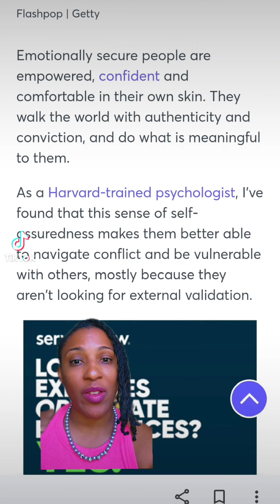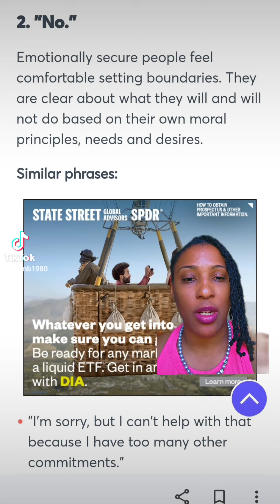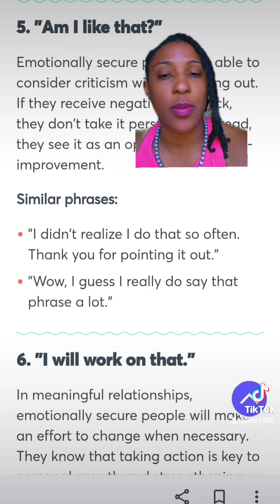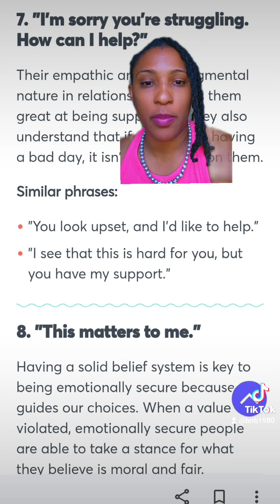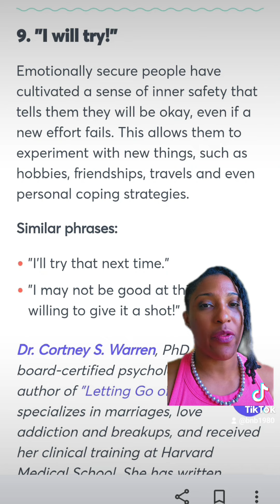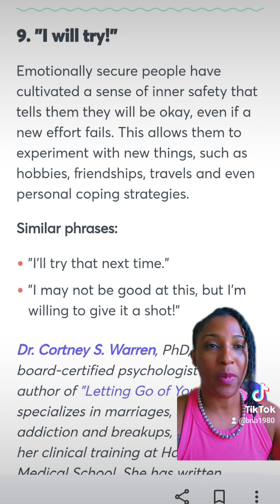9 Phrases Emotionally Secure People Use According to a Psychologist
A Harvard trained psychologist says if you use any of these nine phrases you are more emotionally secure than most.